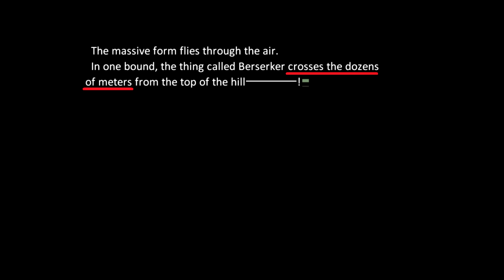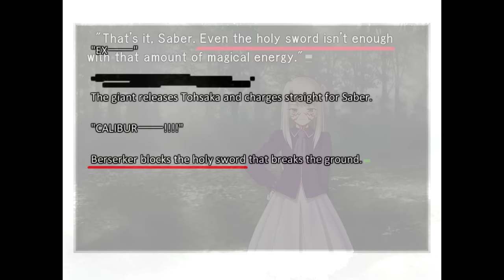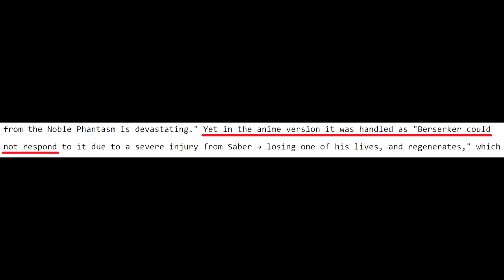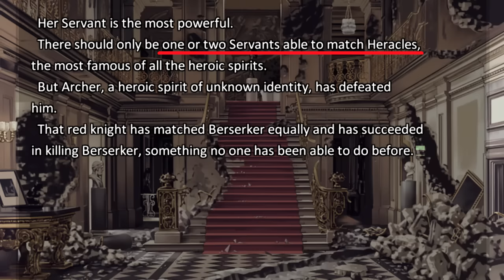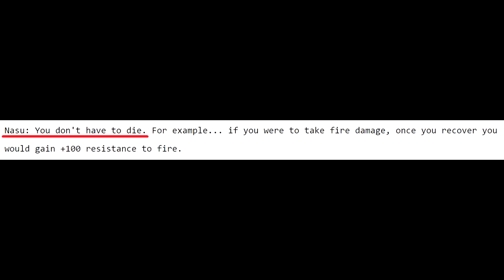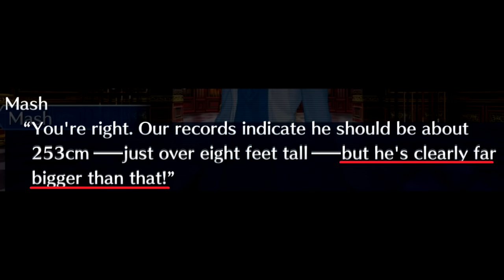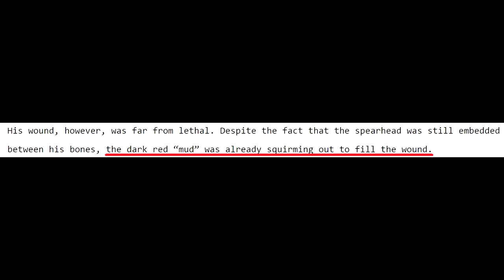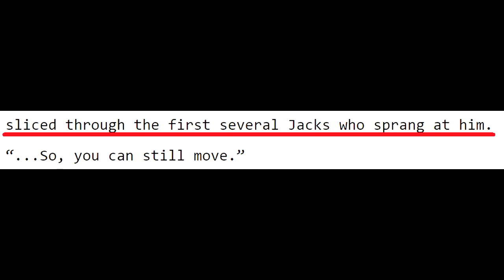Don't SLEEP On HERACLES